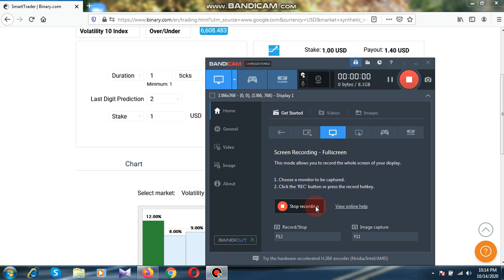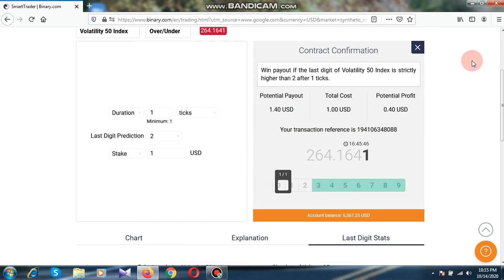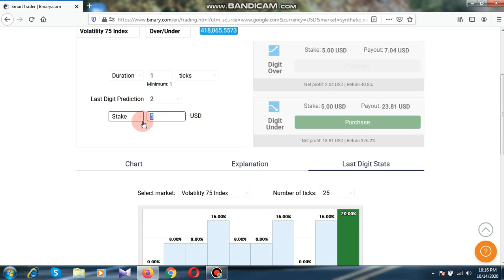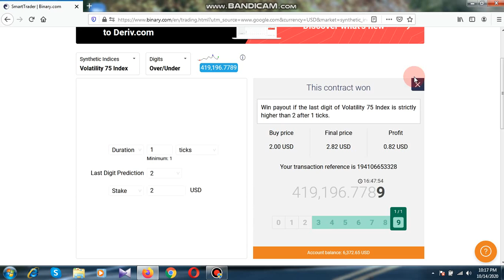BinaryTickTrading overunder earnemoney binaryoptions#